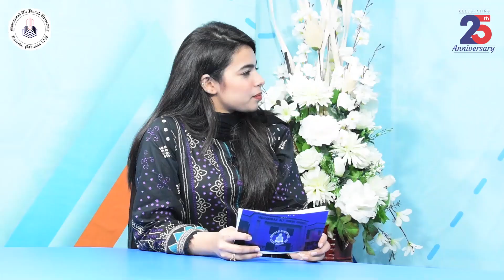MAJU STAR | EPISODE # 03 | Meet our Alumni: Abdul Sami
MAJU STAR | EPISODE # 03

Abdul Sami
Vice President / Department Head
Reputable Government Bank